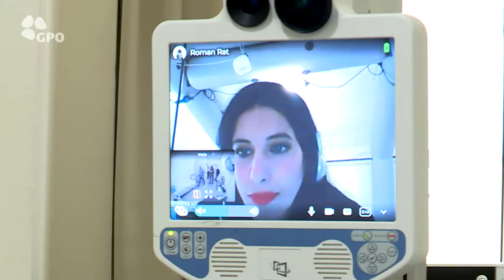Israel TV Network( IsraelTVNetwork IsraeliTV IsraelTVToday IsraelTVNews 761)IsraeliTV Israeli TV